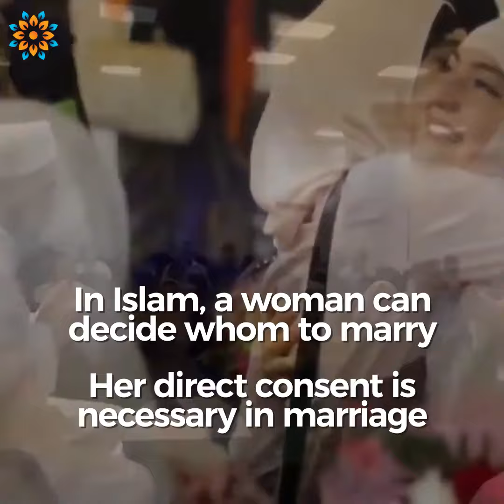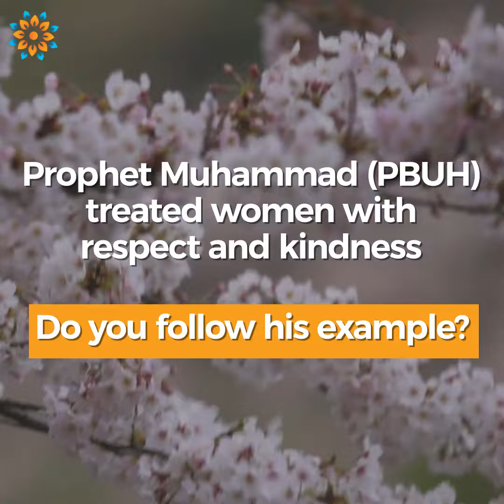A big misconception about Islam is womens right